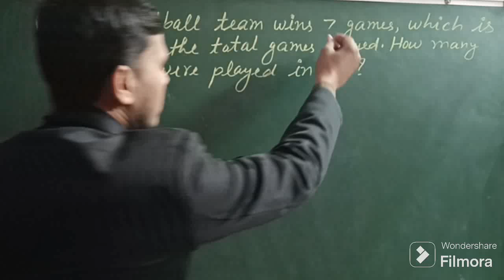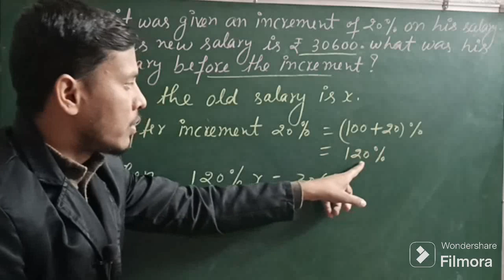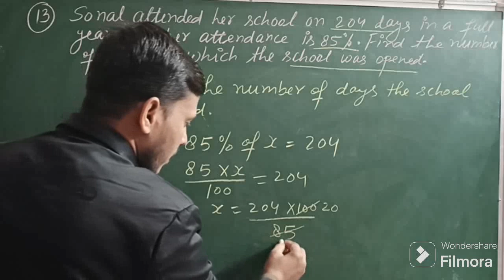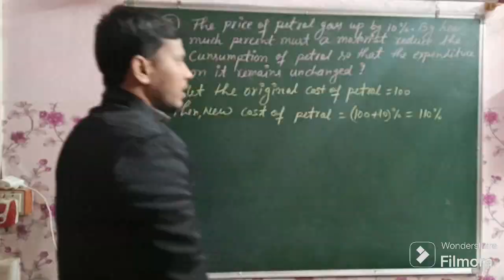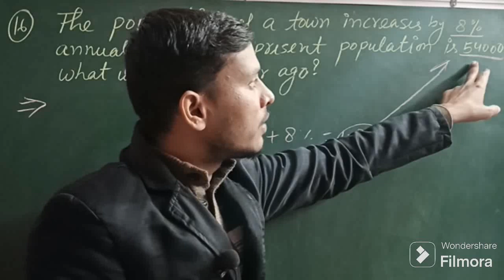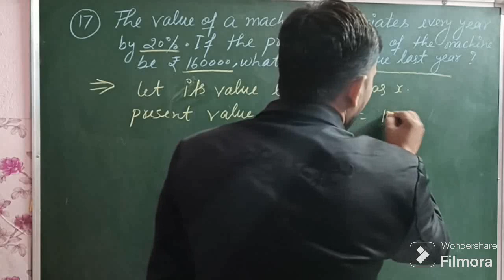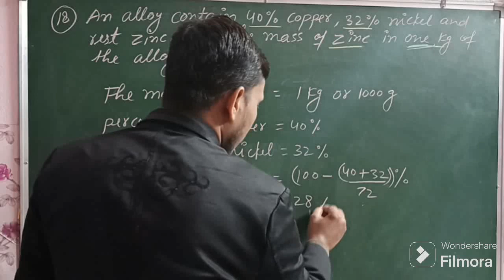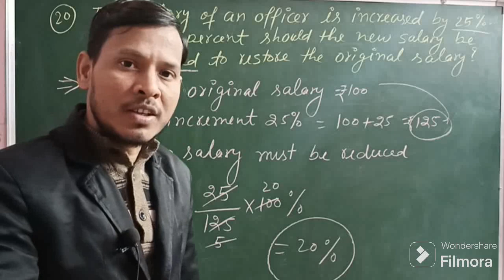PERCENTAGE | प्रतिशत |🔥😱 Percentage निकालना सीखे | Class 6th 7th &8th Part-2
PERCENTAGE SHORT TRICK | प्रतिशत निकालने का आसन तरीका | कमाल की Trick 😱🔥

दोस्तों आज की इस वीडियो में प्रतिशत निकालने का बहुत ही आसान तरीका बताया गया है मैं आपको बता दूं कि आपके अपने इस यूट्यूब चैनल पर गणित अंग्रेजी से संबंधित सभी विषयों को बेसिक से हायर लेवल तक पढ़ाया जाता है दोस्तों यदि आप हाईस्कूल एग्जाम की तैयारी कर रहे हैं तो इस चैनल से जुड़कर अपने पढ़ाई को स्ट्रांग कर परीक्षा में अच्छा नंबर प्राप्त कर सकते हैं हमसे जुड़ने के लिए यूट्यूब चैनल अपना क्लासेस को अवश्य सब्सक्राइब करें धन्यवाद

percentage kaise nikale percentage formula in excel percentage aptitude
percentage class 6th
percentage class 8th
percentage class 7th

RSAgrawal solution R. S. Agrawal class 6 solution r s Agrawal class 7 solution Rs Aggarwal class 8 solution R.S Aggarwal pratishat r s Agrawal pratishat chapter 9

pratishat nikalna
pratishat ko bhinn mein badalna
pratishat SSC GD
pratishat nikalna sikhen

percentage percentage math percentage ke sawal pratishat ka question pratishat Kaise nikala jata hai pratishat nikaalne ki tric pratishat kaise gyat karen pratishat Kaise nikale Gaye pratishat Kaise nikale result ka pratishat Kaise nikale short tric pratishat kaise nikale hain

प्रतिशत कैसे निकाले प्रतिशत कैसे निकालते हैं प्रतिशत कैसे निकाला जाता है प्रतिशत निकालने का आसान तरीका प्रतिशत कैसे ज्ञात करें प्रतिशत कैसे ज्ञात करते हैं प्रतिशत किस ज्ञात किया जाता है
चक्रवृद्धि ब्याज कैसे निकाले चक्रवृद्धि ब्याज कैसे निकालते हैं चक्रवृद्धि ब्याज मूलधन के सवाल मिश्रधन के सवाल ब्याज कैसे निकल निकल ब्याज कैसे निकाले भिन्न का जोड़ भिन्न का जोड़ घटा गुणा भाग चक्रवृद्धि ब्याज निकालने के तरीके प्रतिशत निकालने के तरीके एलसीएम निकालने के तरीके संपूर्ण गणित बिना पेन उठाएं प्रतिशत निकले